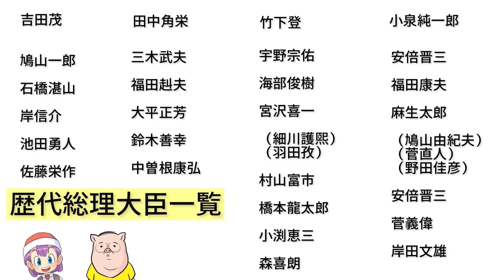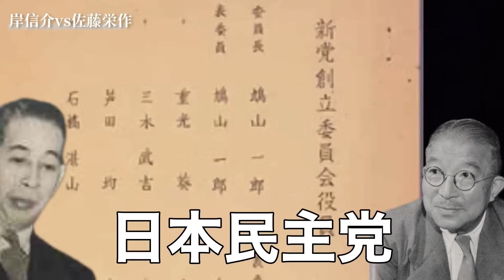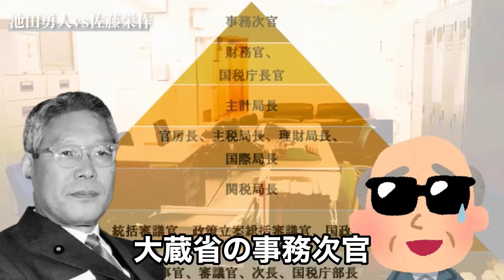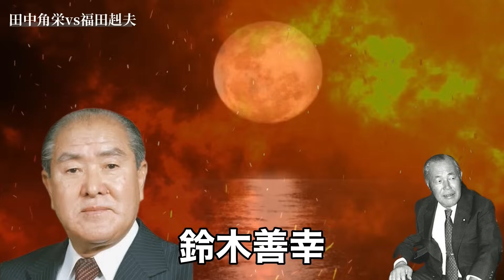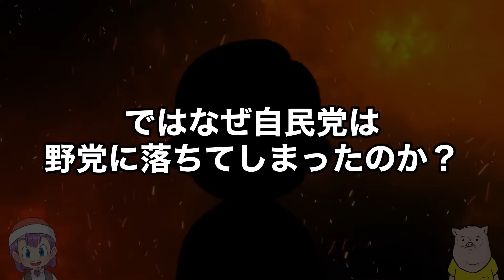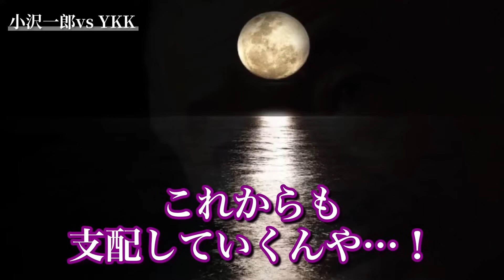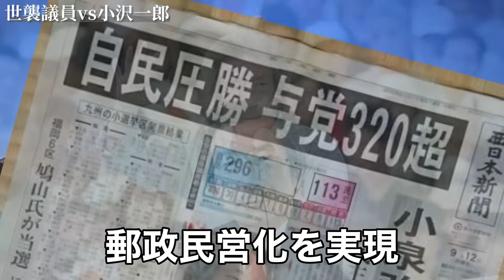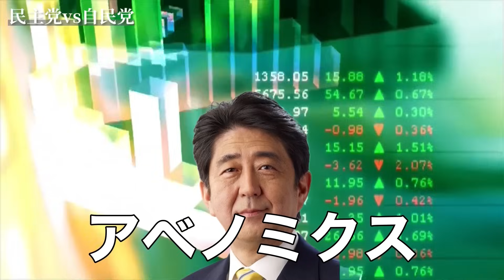【決定版】自民党の全て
この動画は、恐れ多くも中田敦彦さんの自民党解説動画が素晴らしすぎて、そのままアニメ表現で作成しております。

この動画の構成📘

0:00オープニング

①エリート官僚時代

2:04吉田茂vs鳩山一郎
7:33岸信介vs佐藤栄作
15:06池田勇人

②目白の闇将軍時代

24:17田中角栄
30:43三角大福中

③経世会時代

37:45竹下登
43:42五五年体制の崩壊（小沢の反乱）
54:13加藤の乱

④世襲議員時代

1:04:14小泉から自民党衰退へ（安倍→福田→麻生）
1:12:33民主党から安倍一強へ

1:20:22エンディング

歴代総理大臣

➀エリート官僚時代
吉田　茂
鳩山　一郎
石橋　湛山
岸　信介
池田　勇人
佐藤　栄作

②闇将軍時代
田中　角栄
三木　武夫
福田　赳夫
大平　正芳
鈴木　善幸
中曽根　康弘

③経世会時代
竹下　登
宇野　宗佑
海部　俊樹
宮澤　喜一
（細川　護煕）
（羽田　孜）
村山　富市
橋本　龍太郎
小渕　恵三
森　喜朗

小泉　純一郎
安倍　晋三
福田　康夫
麻生　太郎
（鳩山由紀夫）
（菅 直人）
（野田　佳彦）
安倍　晋三
菅 義偉
岸田　文雄

教養アニメ🎥

イラスト